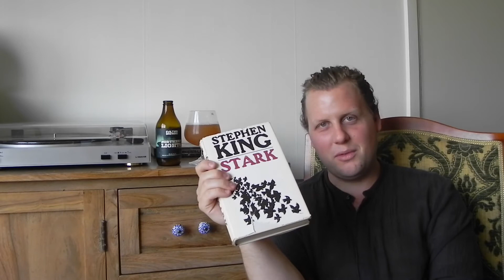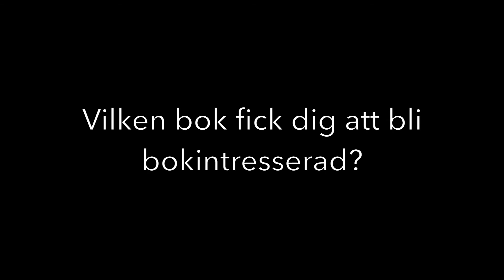New to Booktube Tag / Northern Lights (Evil Twin Brewing)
I denna video pratar jag bland annat om mina favoritböcker i New to Booktube Tag som jag också adderat några ölfrågor till.

Böcker jag pratar om:
Harry Potter-böckerna - J.K Rowling
Stark - Stephen King
Äcklet - Jean Paul Sartre
Välkommen till din psykos - Nanna Johansson
Hur man botar en feminist - Nanna Johansson
Man måste inte alltid tala om det - Åsa Foster
Kärlekens historia - Nicole Krauss
Nötskal - Ian McEwan

Öl jag pratar om:
Northern Lights - Evil Twin Brewing (huvudrecension)
West Coast IPA - Stigbergets
GBG Beer Week 2016 - Stigbergets
Fatamorgana - Omnipollo
Nebuchadnezzar - Omnipollo
Raspberry Cream Ale - Brouwerij Kees
Sitting Bulldog - Gotlands bryggeri